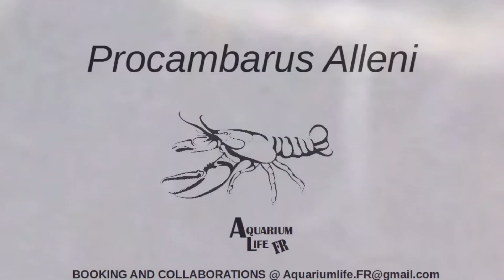🦞𝐋𝐀𝐍𝐆𝐎𝐒𝐓𝐀 𝐁𝐋𝐀𝐍𝐂𝐀🦞 // Procambarus Alleni 🦞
En el capítulo de estreno os traemos la LANGOSTA BLANCA //🦞 Procambarus Alleni🦞

**PRÓXIMA ENTREGA A LAS 100 VISUALIZACIONES DE ÉSTE VIDEO OS TRAEMOS EN EXCLUSIVA EL CANGREJO  ENANO MÉXICANO  //Cambarellus patzcuarensis